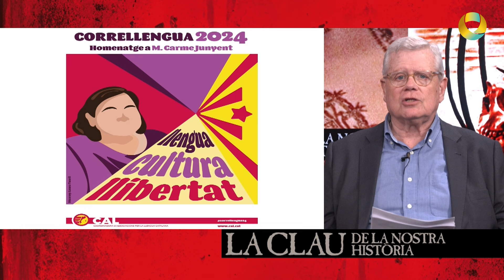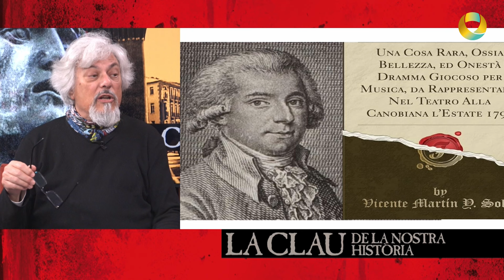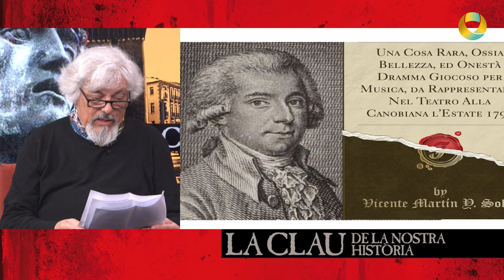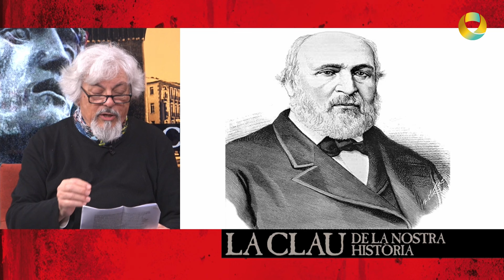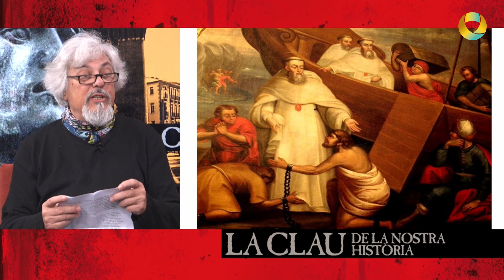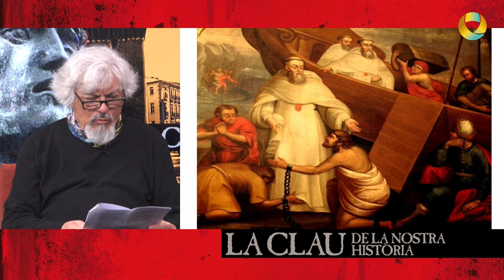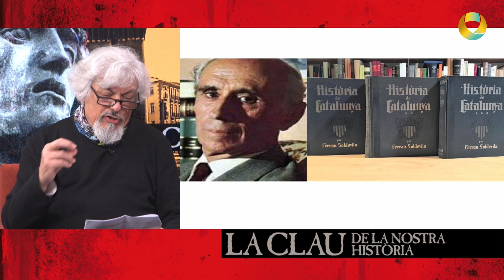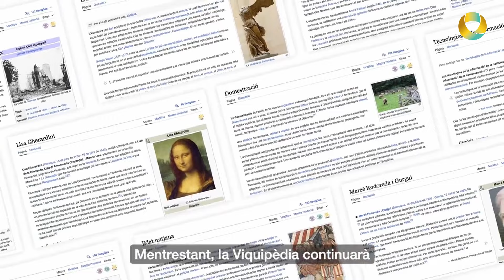Manifest Correllengua 2024. La Viquipèdia en català 750.000 entrades. La batalla d'Empúries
Programa 263. 2 de maig de 2024
Víctor Cucurull i Rafael Català